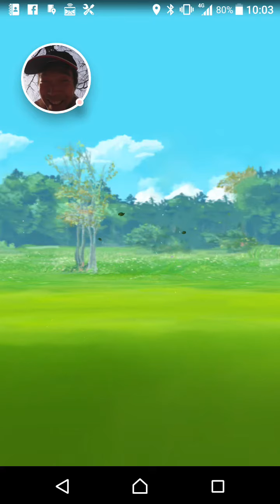【ポケモンGO】 個体値91パーセントのカイリューと格闘！！その結果は・・・・。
I try to beat hell out of Individual Value 91 percent , dragonite.